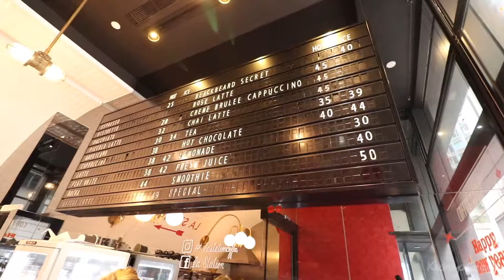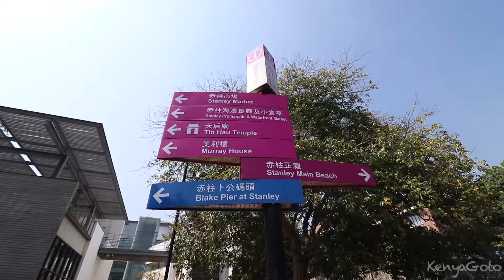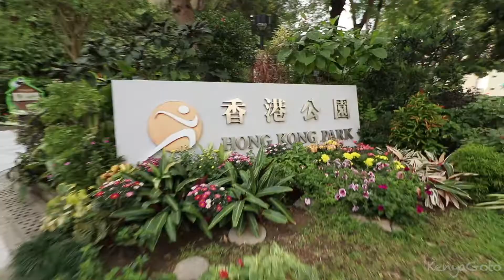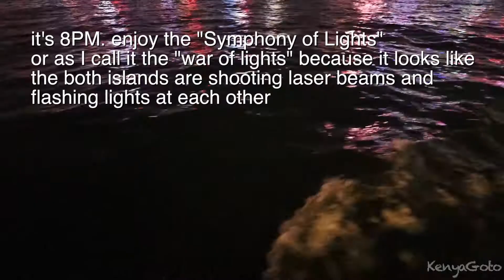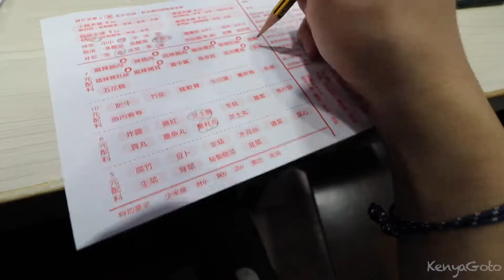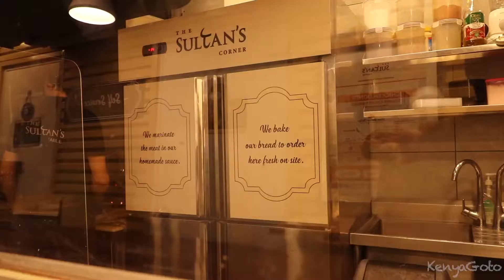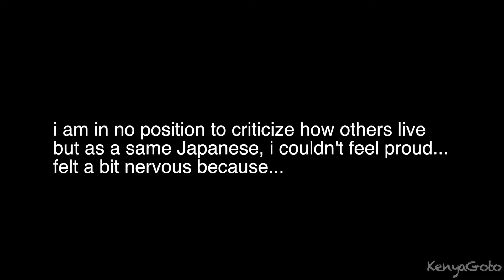weekend getaway to Hong Kong!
planning a short trip this weekend? how about Hong Kong?

food spots:
1. French chocolate croissant and coffee @ La Station
2. Bacon cheeseburger and sweet potato fries @ Beef & Liberty
3. Banana & Passion fruit smoothie @ The Petit Café
4. Coffee (and ice cream) @ Holly Brown
5. Yunan noodles @ 雲貴川風味
6. Chicken doner kebab @ The Sultan's Corner

beats:
dontloveme